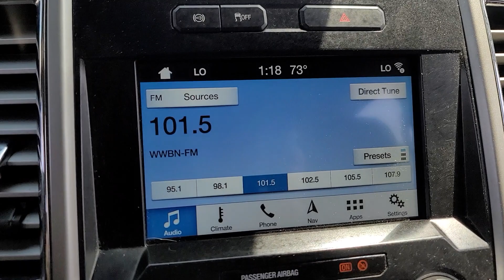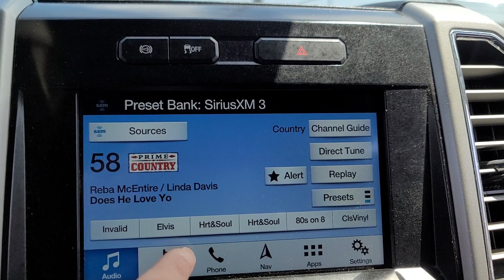2017 Ford F-350SD Davison, Flint Grand Blanc, Lapeer, Burton 6-31043BK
Ingot Silver Used 2017 Ford F-350SD Lariat available in 800 N. State Rd., Davison, Michigan at Hank Graff Chevrolet. Servicing the Davison, Flint, Grand Blanc, Lapeer, Burton, MI area.

F-350SD Lariat
2017 Ford F-350SD Lariat - Stock#: 6-31043BK

800 N. State Rd

F-350 SuperDuty Lariat 4D Crew Cab Power Stroke 6.7L V8 DI 32V OHV Turbodiesel TorqShift 6-Speed Automatic 4WD Ingot Silver black Leather.brbrbr4WD TorqShift 6-Speed Automatic Power Stroke 6.7L V8 DI 32V OHV TurbodieselbrbrAwards:br  * 2017 KBB.com 10 Most Awarded Brands   * 2017 KBB.com Brand Image Awards